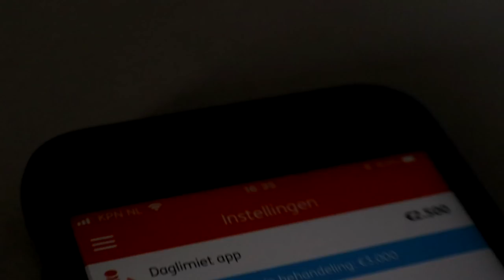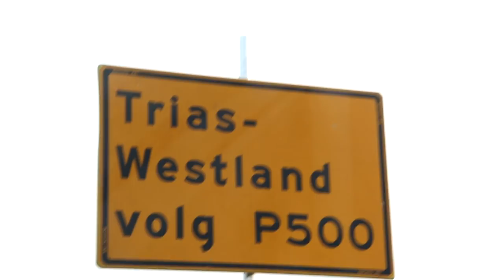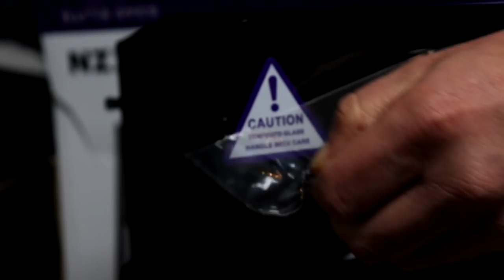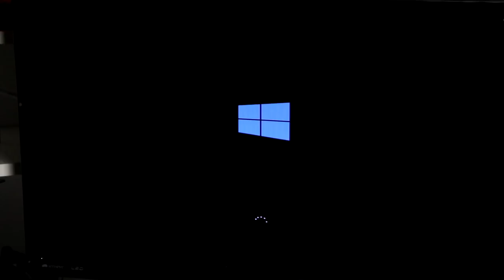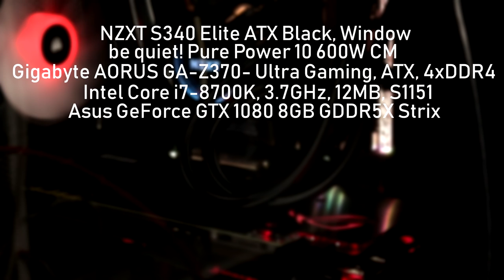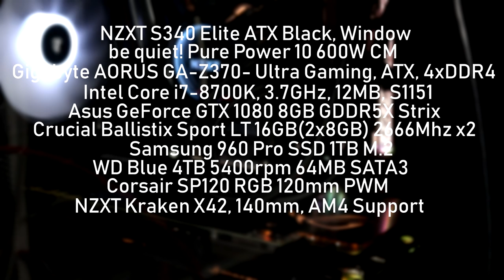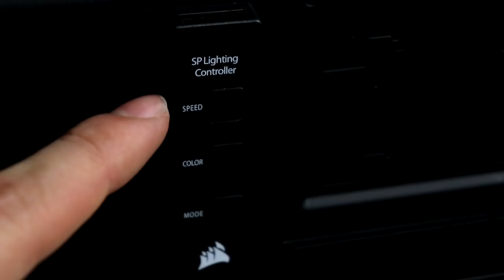NEW GAINS | My $3500+ Edit / Gaming PC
Main story:
New pc thus new gains: better quality video and (maybe) more videos.
Get ready.

SPECS:
- be quiet! Pure Power 10 600W CM 36
- NZXT S340 Elite ATX Zwart, Window 24
- Gigabyte AORUS GA-Z370- Ultra Gaming, ATX, 4xDDR4 24
- Processor: Intel Core i7-8700K, 3.7GHz, 12MB, S1151 36
- Videokaart Asus GeForce GTX 1080 8GB GDDR5X Strix 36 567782
- Crucial Ballistix Sport LT 16GB(2x8GB) 2666Mhz 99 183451 X2
- Harddisk WD Blue 4TB 5400rpm 64MB SATA3 24
- Harddisk Samsung 960 Pro SSD 1TB M.2 60
- Cooler Corsair SP120 RGB 120mm PWM 24
- Cooler NZXT Kraken X42, 140mm, AM4 Support 72

✖ F O L L O W  M Y  S O C I A L  S H I Z Z L E

● MyProtein Store
● The Equipment that I use!
● THE PULL UP/DIP BAR!

tags; NEW GAINS, edit, pc, gaming, workout, I BOUGHT THE MOST EXPENSIVE DUMBBELLS IN THE WORLD, expensive, money, dumbbell, dumbell, fitness, workout equipment, equipment, gains